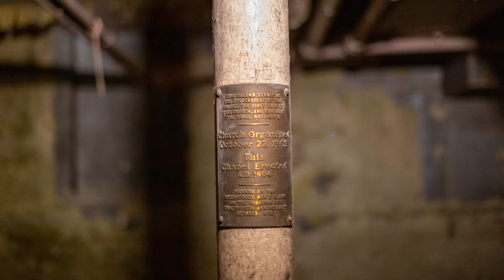The Mulberry Project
Center for Civic Arts